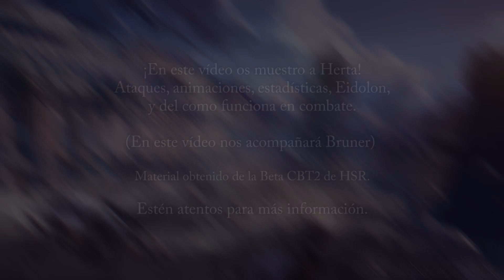LO QUE DEBES SABER DE "HERTA" | Guía en Español | Honkai Star Rail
En el vídeo de hoy os traigo un vídeo sobre Herta, "Kuru Kurur",  personaje de la Closed Beta 2 de Honkai Star Rail, nuevo videojuego de Mihoyo!! Para que veáis sus movimientos, animaciones, ataques, ultimate, skill o habilidades, stats, atributos, etc y verla en acción, en combate, haciendo equipo, para ver como se usa y demás. Espero que les guste y les ayude! ^-^

Tiempos!
Modelos y Animaciones: 0:00
Explicación estadísticas, ataques, Ultimate, habilidades, etc: 1:00
Rastros: 2:13
Eidolon: 2:55
Subidas de Nivel: 4:27
Gameplay probando a los personajes, aprendiendo como usarlos: 5:19
Conclusión: 8:20

¡Sigan atentos al canal para más información!

¡Ante todo recuerden que la Beta 1 de HSR esta en una fase muy inicial y que no es el resultado final del juego terminado!

HONKAI STAR RAIL NETWORKS!
Game : Honkai Star Rail
Platform : PC/Android/IOS